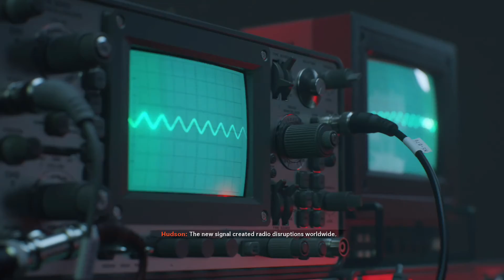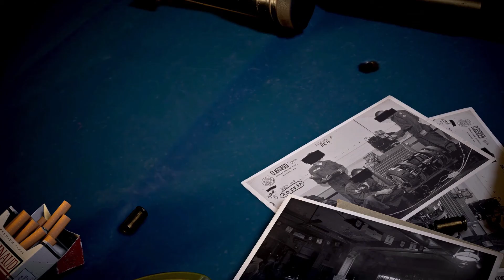Call Of Duty Black Ops Cold War 2nd Final Mission (Lie) : Ashes to Ashes(Xbox One) - No Commentary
What if Bell Lied in that last mission where perseus is ?